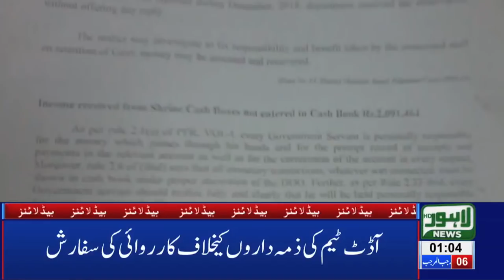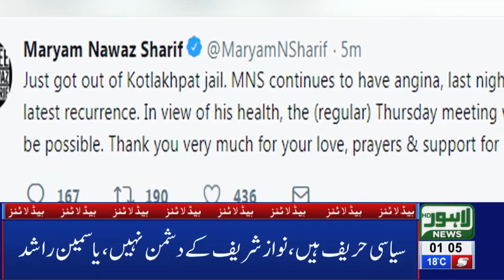01 AM Headlines Lahore News HD – 14th March 2019